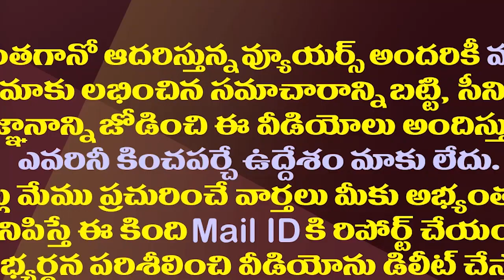ఈ ఎంపీలు ఇద్దరు బీజేపీలో ఏం చేస్తున్నారు?| What Are These Two TDP Jumping MPs Doing In The BJP?